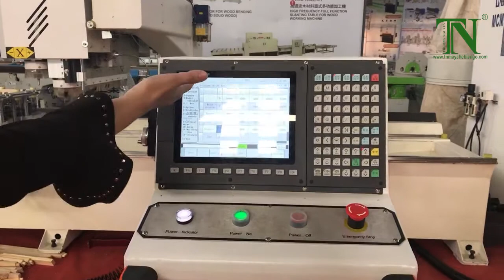CNC MÁY ĐÁNH MỘNG OVAL ÂM TẠI THƯỢNG NGUYÊN BÌNH DƯƠNG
MÁY_ĐÁNH_MỘNG_OVAL_ÂM # CNC_MÁY ĐÁNH MỘNG_ÂM
Máy đánh mộng oval cnc chuyên sản xuất hàng nội thất xuất khẩu với độ chính xác cao và năng suất làm việc cao, là công cụ không thể thiếu trong các nhà máy sản suất nội thất hiện đại và THƯỢNG NGUYÊN là nhà nhập khẩu và phân phối tất cả các loại máy từ thô sơ cho đến CNC nhằm đáp ứng nhu cầu tăng năng suất và giảm  nhân công lao động.